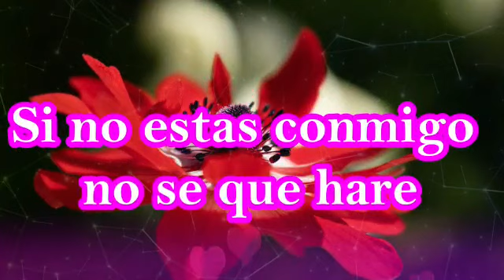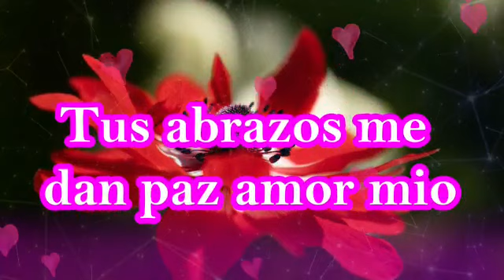Me llenas de felicidad con tu beso mensaje para mi novia